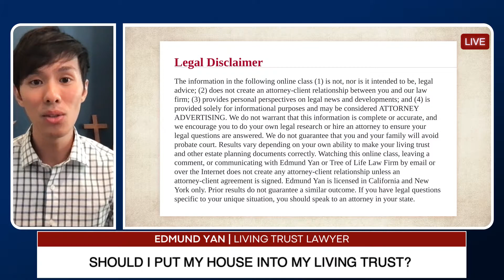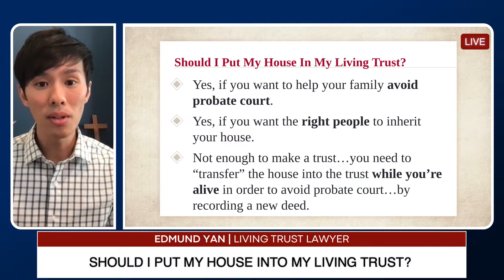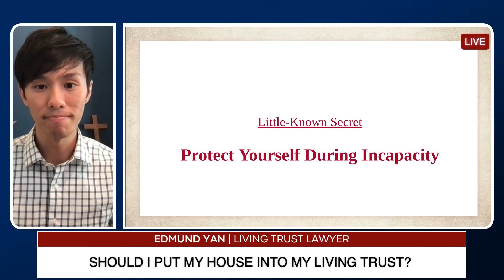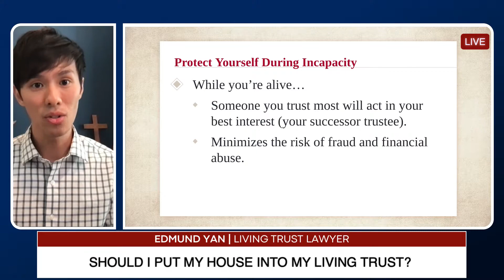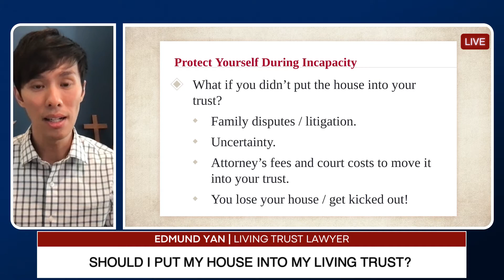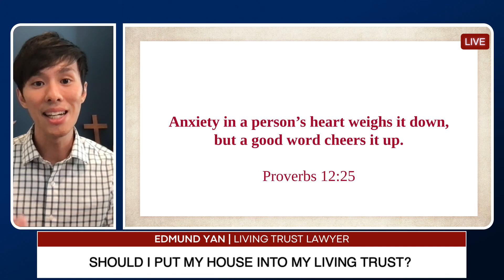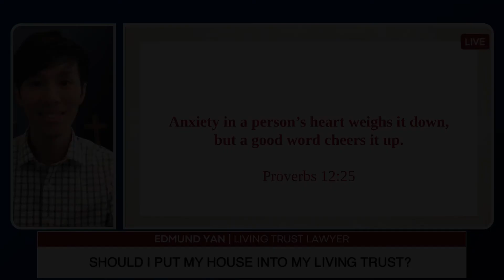Should I Put My House in a Living Trust? The #1 Benefit Homeowners Must Know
Should I Put My House In A Living Trust? The #1 Benefit Homeowners Must Know // What are the benefits of putting your house inside a living trust? What's the process of transferring your house into your living trust? In this video, living trust lawyer Edmund Yan reveals a little-known benefit that most homeowners must know before it's too late!

✝️ (𝐅𝐫𝐞𝐞 𝐂𝐥𝐚𝐬𝐬) 𝐇𝐨𝐰 𝐭𝐨 𝐌𝐚𝐤𝐞 𝐘𝐨𝐮𝐫 𝐋𝐢𝐯𝐢𝐧𝐠 𝐓𝐫𝐮𝐬𝐭 𝐖𝐈𝐓𝐇𝐎𝐔𝐓 𝐇𝐢𝐫𝐢𝐧𝐠 𝐀 𝐋𝐚𝐰𝐲𝐞𝐫

00:00 - Intro
01:05 - Should I Put My House In My Living Trust?
04:22 - Little-Known Benefit Every Homeowner Must Know
09:20 - Watch the Free Class
09:59 - Prayer

Tree of Life Law Firm

Attorney Edmund Yan is on a mission to empower you and every homeowner in America (regardless of your budget) to make your own trust that actually works and actually protects your house and family from probate court.

Join Edmund in this free class as he reveals secrets that other lawyers don't want you to know... because after watching this class, many of you will be able to do it yourself without dipping into your savings to hire a lawyer to do it.

About Attorney Edmund Yan:

Hi, Edmund here. I’ve helped hundreds of clients design a meaningful future and leave a legacy of love. Because of my dedication to my clients, I’ve received many humbling awards, including:
🏆 Awarded 10 Best Estate Planning Attorney (AIOLC)
🏆 Clients' Choice Award (Avvo)
🏆 Voted in the top 2.5% of estate planning attorneys under 40 years old for 6 straight years (Super Lawyers Rising Star)

The information in this YouTube video (1) is not, nor is it intended to be, legal advice; (2) does not create an attorney-client relationship between you and our law firm; (3) provides personal perspectives on legal news and developments; and (4) is provided solely for informational purposes and may be considered ATTORNEY ADVERTISING. We do not warrant that this information is complete or accurate, and we encourage you to do your own legal research or hire an attorney to ensure your legal questions are answered. We do not guarantee that you and your family will avoid probate court. Results vary depending on your own ability to make your living trust and other estate planning documents correctly. Watching this video, leaving a comment, or communicating with Edmund Yan or Tree of Life Law Firm by email or over the Internet does not create any attorney-client relationship unless an attorney-client agreement is signed. Edmund Yan is licensed in California and New York only. Prior results do not guarantee a similar outcome. If you have legal questions specific to your unique situation, you should speak to an attorney in your state.